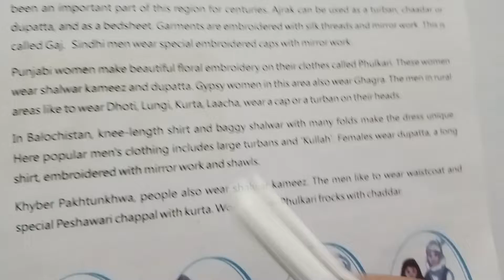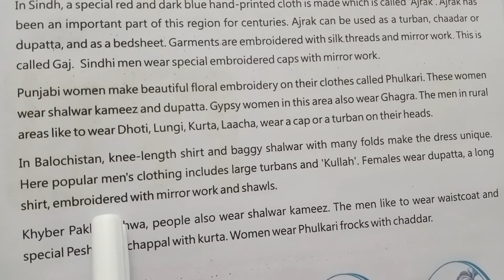Balochistan & Khyber pakhtunkhwah dresses